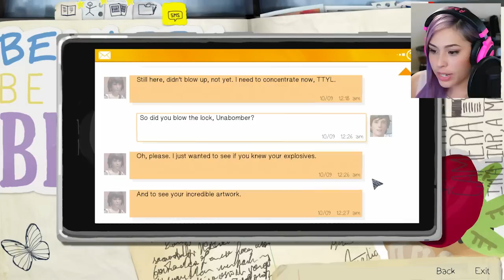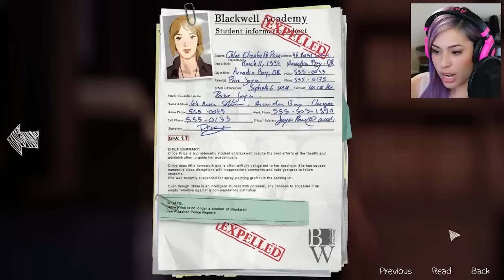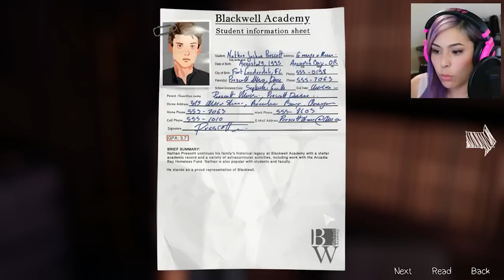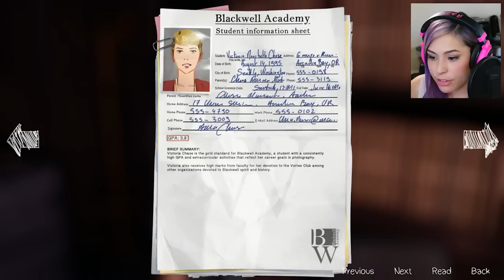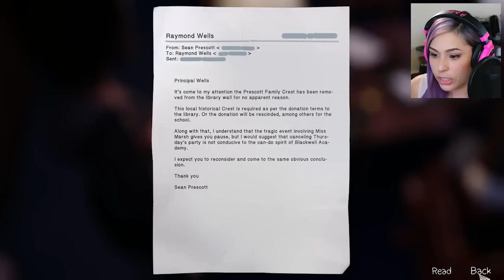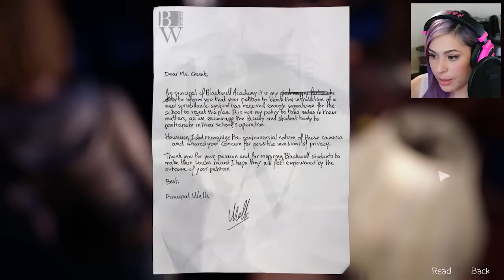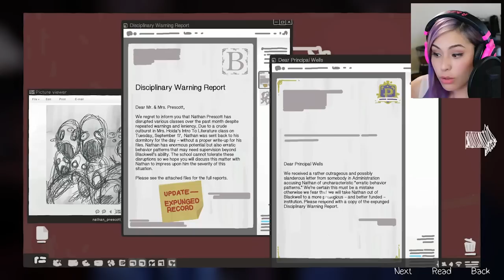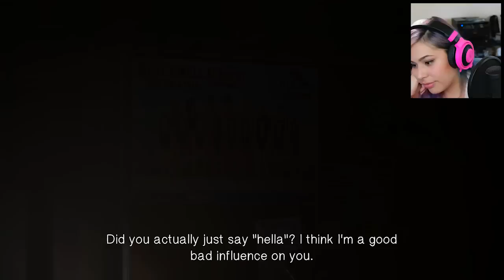MIDNIGHT DIP - Life is Strange Ep 3 Pt. 2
Follow Cupquake!

Continuing playing Life is Strange! Chloe and I break into the school to find clues about Kate.  Life Is Strange is an episodic interactive drama graphic adventure video game developed by Dontnod Entertainment, and published by Square Enix. The game's plot focuses on Maxine Caulfield, a photography student who discovers that she has the ability to rewind time at any moment, leading her every choice to enact the butterfly effect.